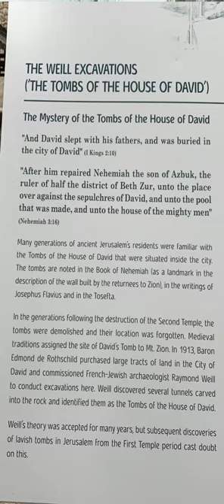…the tombs of David… Nehemiah 3:16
Joel Kramer took us to the authentic site of King David’s Tomb in Jerusalem. Archaeologist Raymond Weil identified the site having used the book of Nehemiah’s description of the location of the tombs of David, in Nehemiah 3:16.